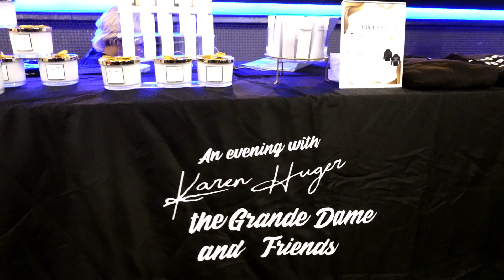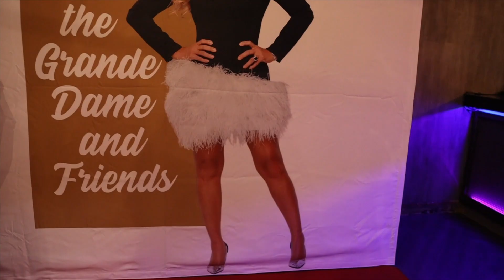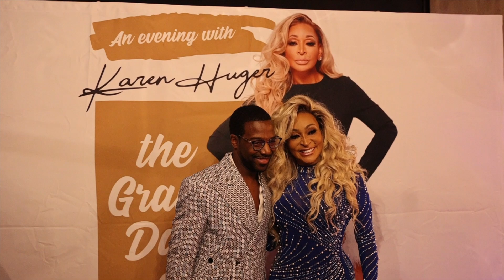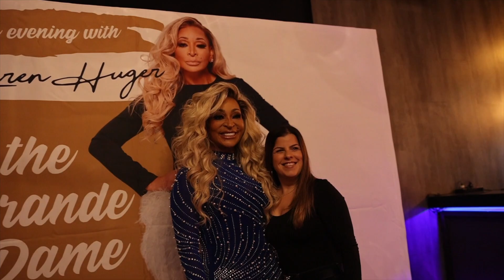An Evening With The Grande Dame & Friends Party NYC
The second stop for the party at An Evening with the Grandame and Friends was epic New York!